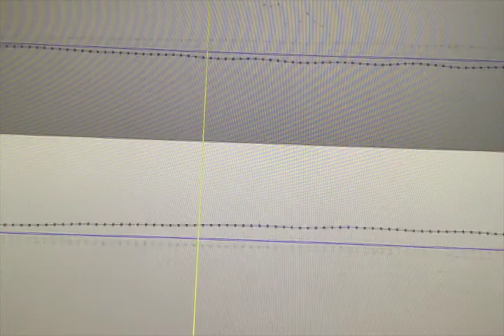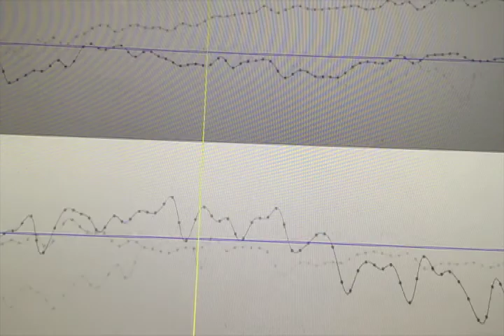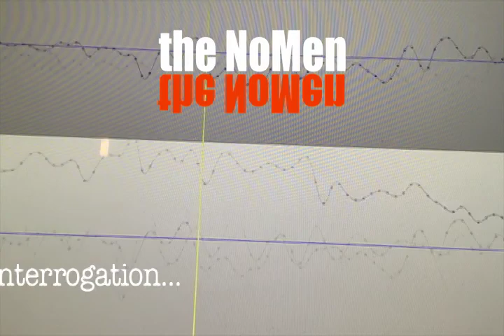The French Interrogation - The NoMen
A softer "pop" track from the new NoMen album.
When the NoMen found themselves without a drummer at the start of 2015 they began to experiment with electronic pop music. Inspired by 70s Euro Disco such as Space “Magic Fly”, The Rockets “Space Rock” and The Droids “The Force” they cam up with this and a few other electro tracks.